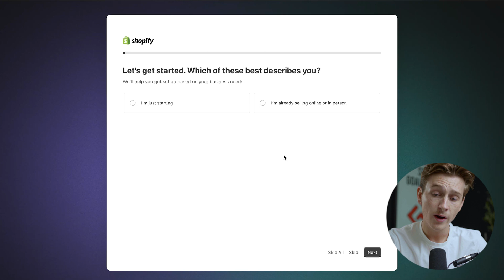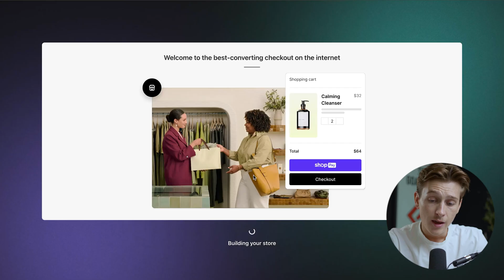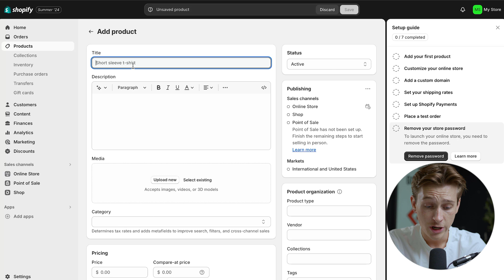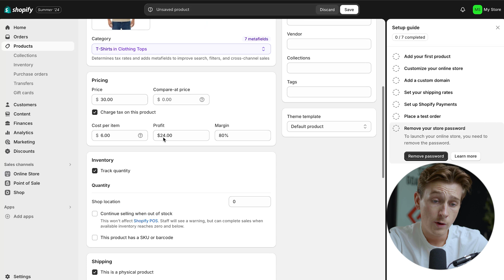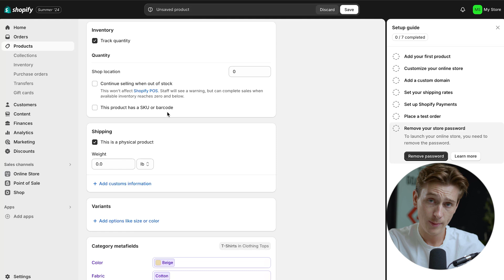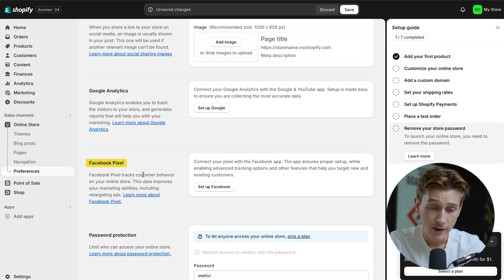How to Build a Shopify Ecommerce Store Website in 7 Minutes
In this video, I go over a step-by-step tutorial on how to build a Shopify ecommerce store website in just 7 minutes. We'll cover everything from signing up to adding products, setting up payments and shipping, and finally, launching your store.

Our favorite E-commerce tools:
➡️ BEST Current Deal - Get a 3-day Shopify trial + $1/month for first 3 months:

If you're looking to start an online business or simply want to sell products online, this video is a must-watch. You'll learn how easy it is to create a professional-looking ecommerce store without any technical skills. Be sure to watch this video all the way through as I cover the entire process, sharing tips and tricks along the way to help you save time and effort.

Shopify is an incredibly powerful platform for entrepreneurs and businesses of all sizes. This video is perfect for beginners who want to build a store from scratch, as well as for those looking to migrate their existing business online. By the end of this video, you'll have all the knowledge you need to launch your own Shopify store and start selling your products to the world.

Our channel is dedicated to helping you learn and master e-commerce, dropshipping, and making money online.

- Kyle

Timeline:
0:00 - Introduction
0:56 - Getting Started with Shopify
2:09 - Shopify Dashboard
2:39 - Setting Up Your Shopify Store
3:12 - Adding Products
4:16 - Calculating Your Pricing
4:54 - Inventory Management
5:14 - Shipping Settings
5:35 - Customizing Your Store
5:59 - Domain Settings
6:09 - Logistics Settings
6:25 - Payment Gateways
6:35 - Placing a Test Order
6:47 - Other Settings
7:05 - Conclusion